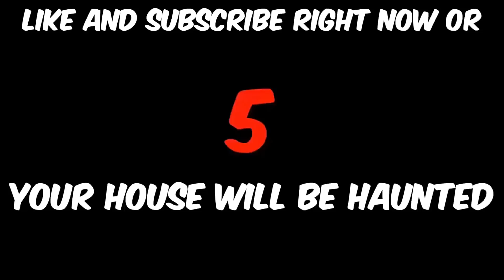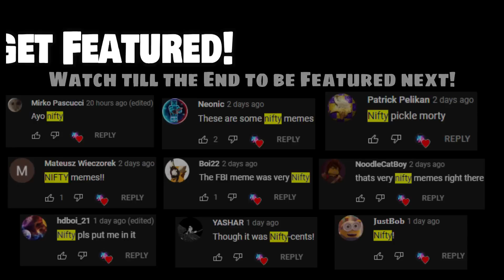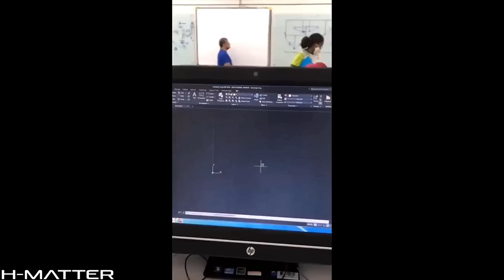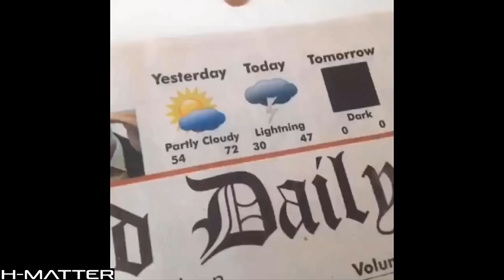BEST MEMES COMPILATION #85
Memes for Today:
♦ TikTok Memes
♦ Minecraft Memes
♦ Funny Vines
♦ Anime Memes
♦ You Lose You Lose Memes
♦ Cursed Memes
♦ SpongeBob Memes
♦ Spiderman Memes
♦ GTA Memes
♦ Dwayne The Rock Johnson Memes
♦ Gaming Memes
♦ Fall Guys Memes
♦ Leonardo DiCaprio Memes
♦ Homelander Memes
♦ Mr. Bean Memes
♦ Star Wars Memes
♦ Fortnite Memes
♦ Cartoon Memes
♦ Slav Memes
♦ Nintendo Memes
♦ Movie Memes
♦ Minions Memes
♦ Marvel Memes
♦ Fails Memes
♦ Super Smash Bros. Memes
♦ Mario Memes
♦ Tom and Jerry Memes
♦ Cristiano Ronaldo Memes
♦ Family Guy Memes
♦ VR Memes
♦ Birb Memes
♦ John Cena Memes
♦ WWE Memes
♦ Disney Memes
♦ Car Memes
♦ Girlfriend Memes
♦ Andrew Tate Memes
♦ Monsters Inc. Memes
♦ Pixar Memes
♦ Reaction Memes
♦ Avengers Memes
♦ Putin Memes
♦ Police Memes
♦ Music Memes
♦ TF2 Memes
♦ Roblox Memes
♦ Soccer Memes
♦ Football Memes
♦ Monkey Memes
♦ Rage Memes
♦ Horse Memes
♦ Shrek Memes
♦ Baby Memes
♦ Russian Memes
♦ Omegle Memes
♦ Reddit Memes
♦ Winter Memes
♦ School Memes
♦ Livestream Memes
♦ Life Hacks Memes
♦ Kermit the Frog Memes
♦ Filter Memes
♦ Zoom Class Memes
♦ Gym Memes
♦ Bird Memes
♦ Toilet Memes
♦ Can I Get A “HOy Ya” Memes
♦ Random Memes
♦ Scooby-Doo Memes
♦ Cop Memes
♦ Frog Memes
♦ Computer Memes
♦ PC Memes
♦ Baseball Memes
♦ History Memes
♦ Joker Memes
♦ Sonic the Hedgehog Memes
♦ IShowSpeed Memes
♦ Nostalgia Memes
♦ News Memes
♦ Interview Memes

Compilation channels are unable to join the youtube partner program, please don't strike my video if you want your clip removed :)